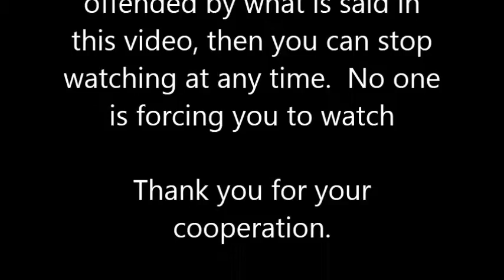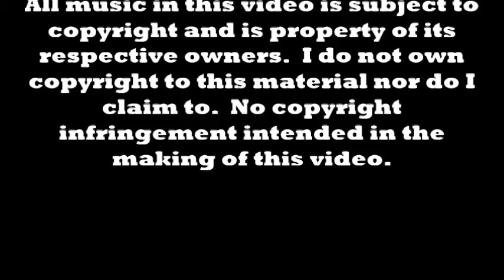Change for 2013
Let's all Change for the New Year.